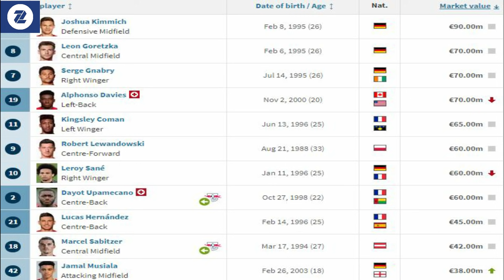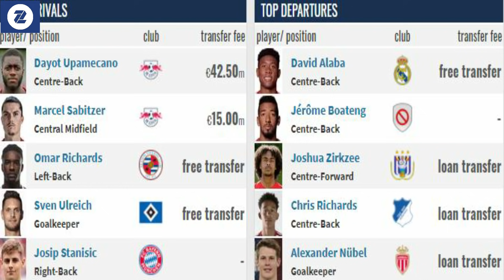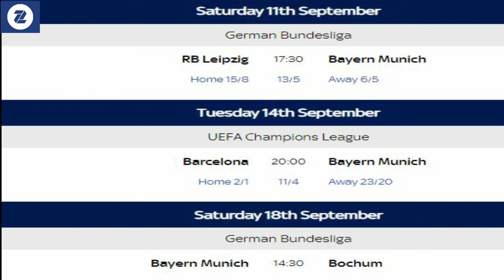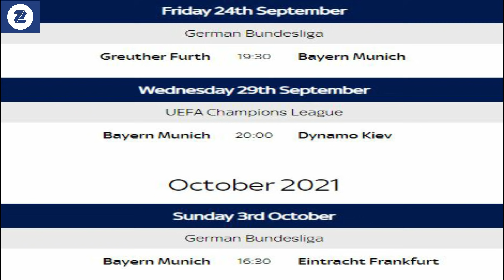Team Focus Bayern Munich ayaa diirada inoogu saaran barnaamijkan ka bogasho wacan